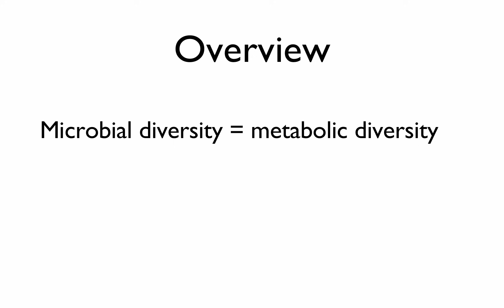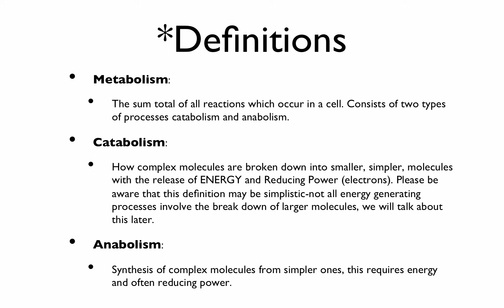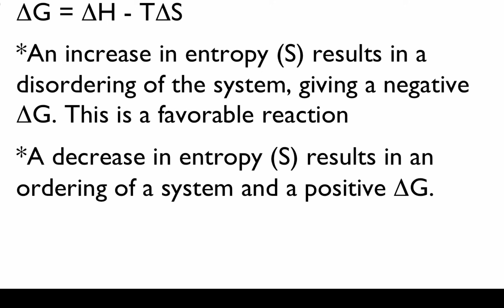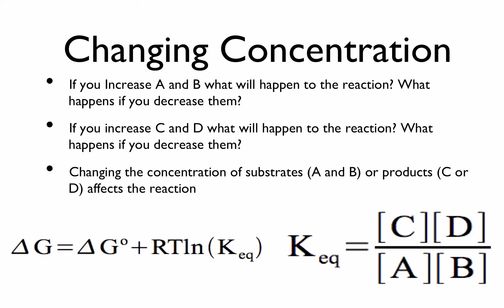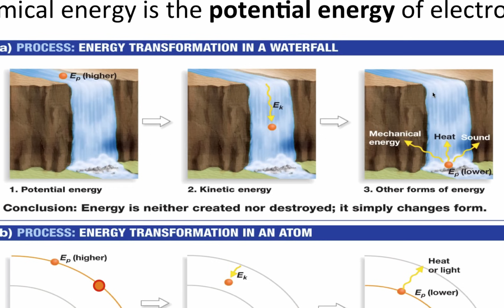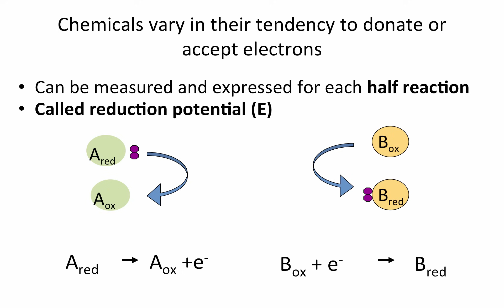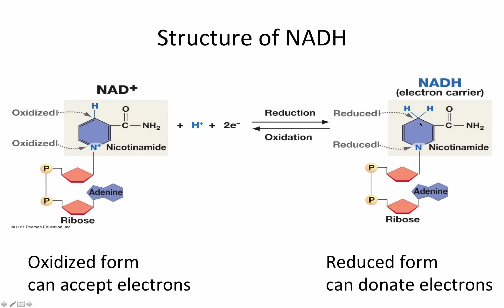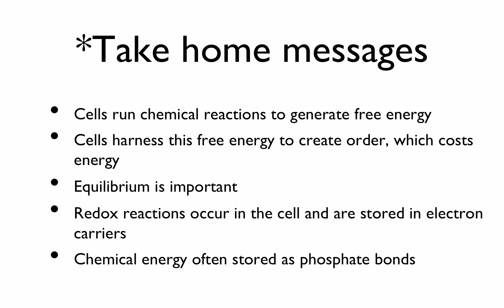Basic Concepts in Energetics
The fundamentals of energy generation in the cell looking at basic concepts. This is the first of 3 lectures on metabolism

Table of Contents:

00:18 - Overview
00:35 - Atrazine degradation
01:33 - Fe/Mn oxidation
02:19 - Methanogenesis
02:41 - Methanogenesis
03:36 - Requirements for growth: Energy*
04:25 - Gibbs Free Energy (ΔG)
05:38 - Rearrange the Equation
07:13 -  Changing Concentration
08:21 - *The result
18:04 - Other ways to store energy